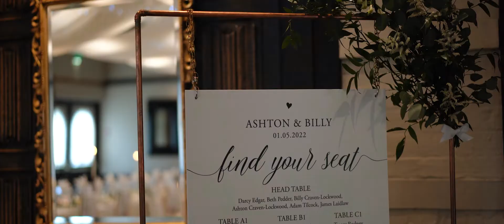A Holdsworth House Wedding / Ashton and Billy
Ashton and Billy's spring wedding at Holdsworth House, near Halifax in Yorkshire. Grinning from ear to ear, from their courtyard ceremony to couple portraits in the gorgeous gardens, to a packed dancefloor, these two really had it made!

Frankie May Weddings - natural and timeless wedding videography, focusing on the people in your life to tell the story of your wedding day. Based in Norfolk in the East of England, available UK-wide.

Drone footage supplied by Adrian from Sky Cam